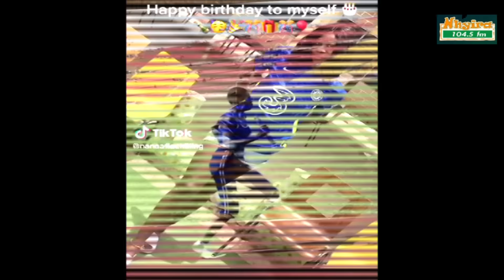Woman claims her daughter has become deviant due to her mother's bad influence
Follow Nhyira FM on all social media platforms:

YouTube: Nhyira TV/Nhyira TV Plus